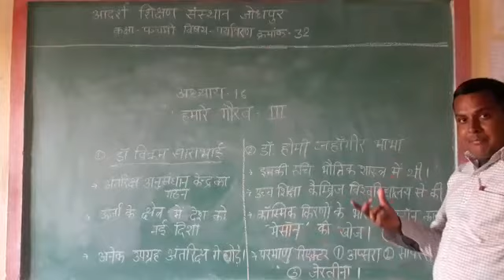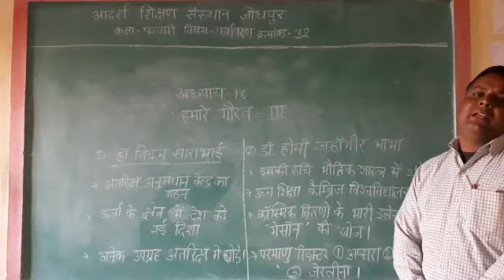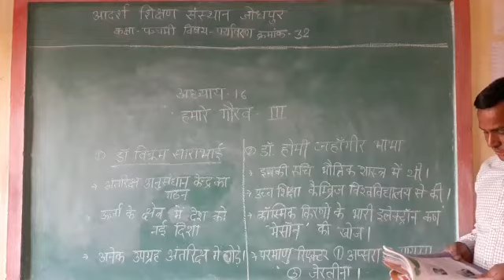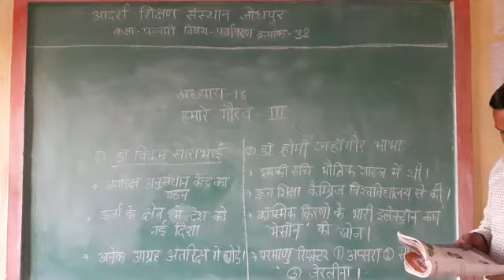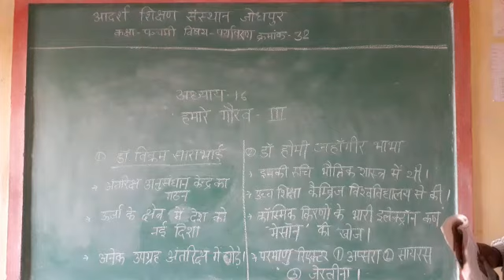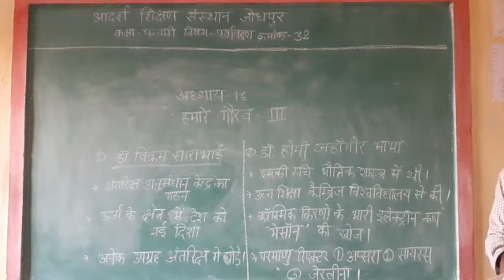कक्षा पंचमी, विषय पर्यावरण, पाठ 16, "हमारे गौरव" प्रकरण:-- डॉ विक्रम साराभाई। 18 दिसंबर